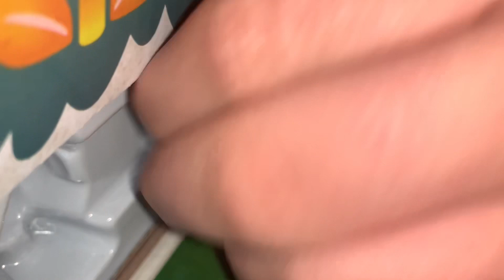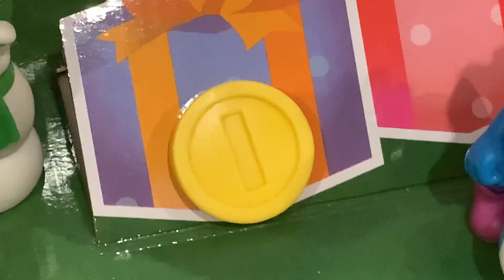Super Mario Advent Calendar (Dec. 22, 2022)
Here is the next episode of this series and in this episode we got one of the power ups that makes Mario invincible aka the super star
Two episodes left of this series known as Super Mario Advent Calendar and Mario Number One